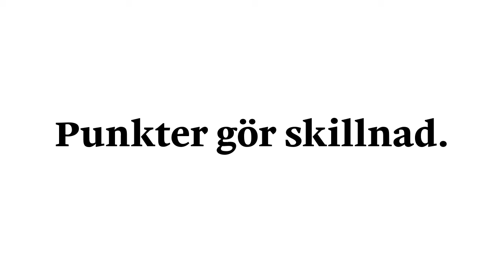Programpunkt 19, Speakers Corner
Bente Wikman pratar om de gömda barnen - hur vi kan hjälpa och göra skillnad